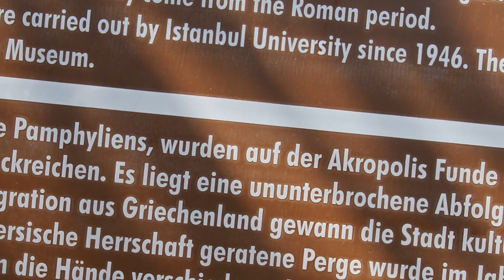Türkei Kreuzfahrt 2013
Diesmal legt die Costa Mediterranea in Alanya an. Von da geht es mit dem Bus  fast bis Antalya nach Aspendos. Dort gibt es eines der best erhaltenen Römischen Theater. Vor allem der Bühnenbereich ist großartig wieder hergestellt und mit seinem Fassungsvermögen von 15.000 Zuschauern auch noch heute genutzt.
Jetzt fahren wir zum Antiken Perge, Siedlungsspuren des frühen Chalkolithikums (4. Jahrtausend v. Chr.) auf dem Tafelberg bilden die ältesten Zeugnisse. Der in einem hethithischen Staatsvertrag von 1235 v. Chr. Parcha/Parha genannte Ort ist mit Perge gleichzusetzen. Dies lässt auf eine spätbronzezeitliche Siedlung schließen. Für die hethitische Zeit gibt es bisher nur wenige archäologische Zeugnisse, ebenso für die nach der lokalen Tradition angeblich nach dem Trojanischen Krieg erfolgte griechische Einwanderung. So werden etwa zwei Teilnehmer am Trojanischen Krieg als Gründungsheroen genannt -- die Seher Kalchas und Mopsos. Im 7. Jahrhundert v. Chr. begann unter rhodischem Einfluss die Entwicklung zu einer griechisch geprägten Siedlung, nachdem Perge im 10.--8. Jahrhundert v. Chr. offenbar engen Kontakt zu Zypern pflegte. Als führende Stadt gehörte Perge dem Attisch-Delischen Seebund an. Die Stadt ergab sich Alexander dem Großen, danach unter seleukidischer und ptolemäischer Herrschaft, nach dem Frieden von Apameia von 188 bis 133 v. Chr. unter pergamenischer Herrschaft; danach römisch. Perge wurde 73/74 n. Chr. Hauptstadt der Provinz Lycia et Pamphylia.
Zum Abschluss unseres Tagesausfluges geht es noch nach Side. Dort gibt es neben dem Römischen Theater auch die Ausgrabungen der Altstadt zu sehen. Ein höchst interessanter Tag geht zu Ende.